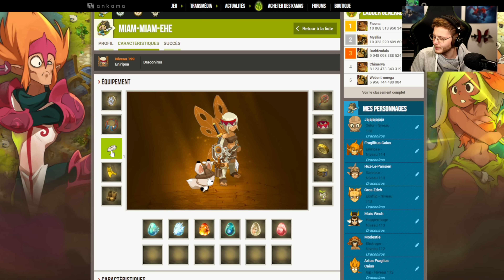Le NOUVEAU CAC INCROYABLE de DOFUS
À PROPOS DE LA VIDÉO :
Le steamer est l'un des meilleurs persos pour exploiter au mieux la panoplie marteaux-aigris de DOFUS

Musique d'outro :
Sonic Mania - Opening Animation